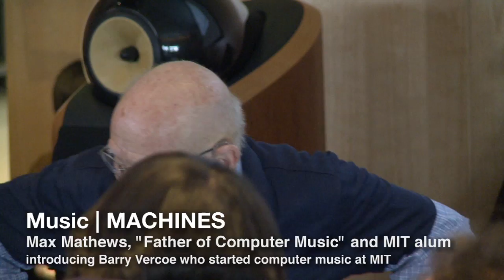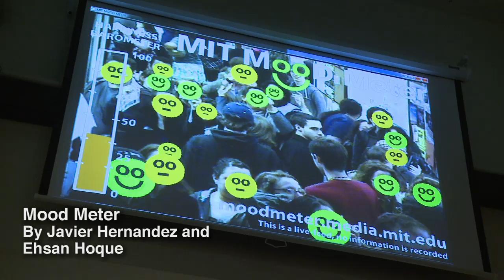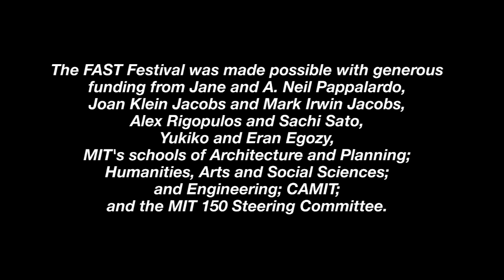FAST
A chain reaction between the arts and the sciences, MIT's Festival of Art, Science and Technology was a year-long celebration of creativity at MIT, featuring many demos and projects from the Media Lab.